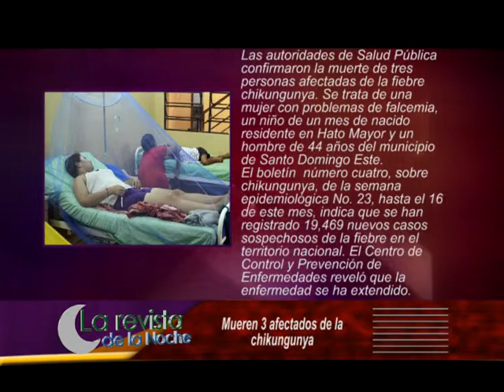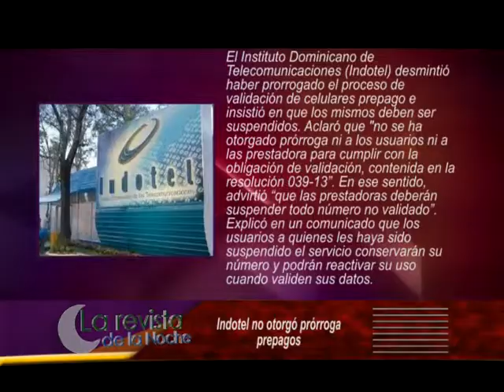TRES NOTICIAS EN EL TRES, 18 DE JUNIO 2014